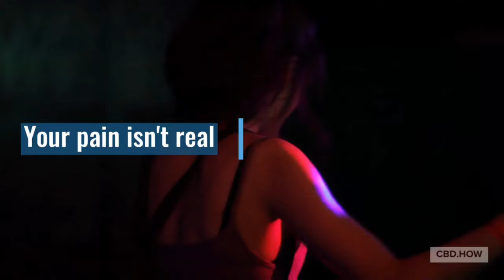CBD Products: 20 items vs 5 items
Focus on selling products that you can personally handle.

There is nothing wrong with promoting one product that you know really well.

Much love.